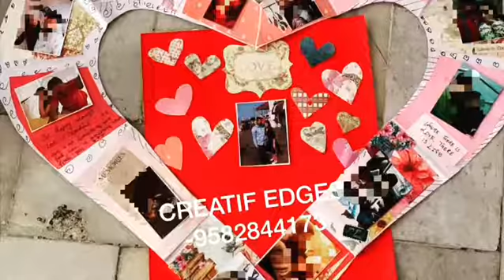Handmade heart card